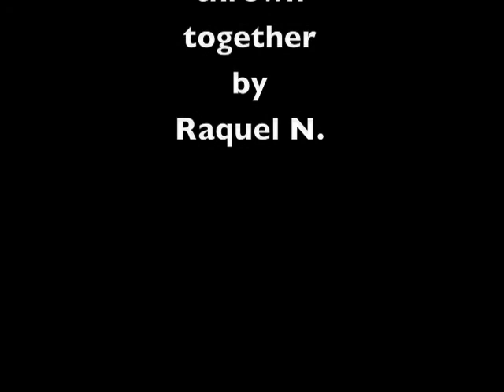Yaho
Dance performance in San Diego.